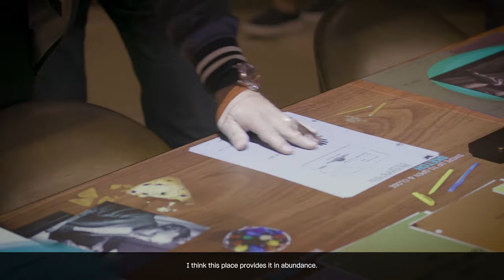Sebastian Maniscalco - National Comedy Center